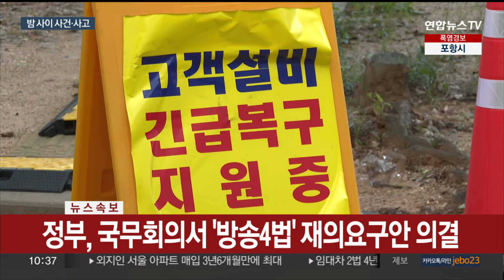[사건사고] 빗길에 차 넘어져 6명 다쳐…대규모 정전 피해도 / 연합뉴스TV (YonhapnewsTV)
[사건사고] 빗길에 차 넘어져 6명 다쳐…대규모 정전 피해도

[앵커]

갑작스럽게 비가 내리고 더운 날씨가 이어지면서, 예기치 못한 사고가 전국에서 잇따랐습니다.

충북에선 빗길에 차가 미끄러져 사람이 다치고, 인천에선 대규모 정전 피해가 발생했습니다.

[기자]

빗물에 젖은 도로 위, 차가 완전히 누워있습니다.

어제(5일) 오후 6시쯤, 충북 괴산군 사리면 유평터널 인근 도로에서 70대 남성이 몰던 1톤 트럭이 넘어졌습니다.

이 사고로 차에 타고 있던 70·80대 여성 6명이 크고 작은 부상을 입어 병원으로 옮겨졌습니다.

빗길에 차가 미끄러지면서 갓길 가드레일을 들이받은 뒤 넘어진 것으로 추정됩니다.

[소방 관계자] "터널 밖으로 나오다가 비가 확 쏟아져서 이제 갑자기 미끄러지는 바람에 그쪽으로 추돌하고 나서 전복된 걸로 보이거든요."

어제저녁 8시 10분쯤에는 인천 남동구 만수동의 아파트 단지에서 대규모 정전이 일어나 300여 세대가 불편을 겪었습니다.

한국전력공사 인천본부는 아파트 측 변압기에 문제가 생긴 걸로 보고 복구 작업을 지원하고 있습니다.

폭염 속 전력 수요가 최대치를 경신하면서 서울과 인천 등 다른 지역에서 정전 신고도 잇따랐습니다.

어제저녁 서울 동대문구 아파트 정전 사태는 21시간 만에 복구됐습니다.

어제 오후 5시 40분쯤에는 서울 성북구에 있는 고려대학교 실험실에서 아르곤·수소 혼합 가스가 누출되는 사고가 났습니다.

이 사고로 신공학관 건물 안에 있던 120여 명이 안내 방송에 따라 대피했습니다.

소방당국은 "배관 이음새 부분이 헐거워져 가스가 건물 내부로 유출됐다"고 설명했습니다.